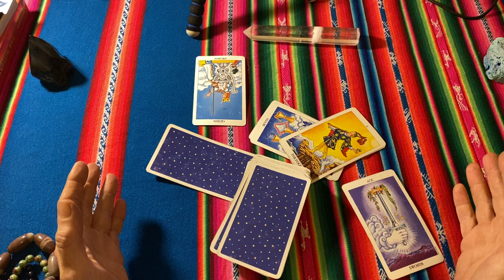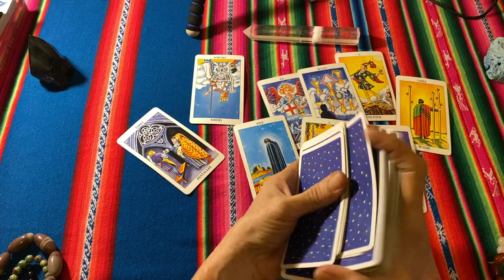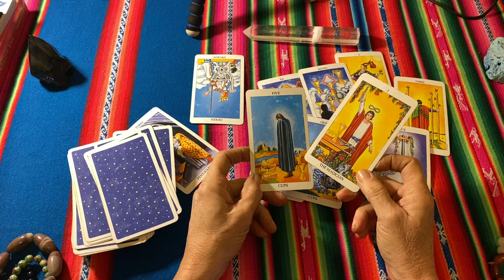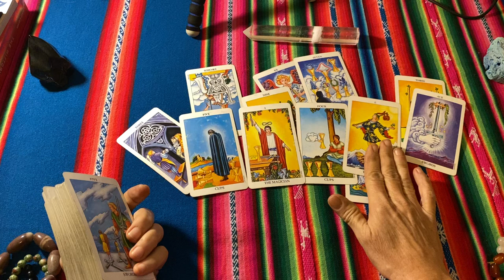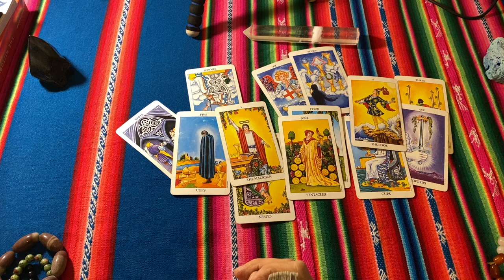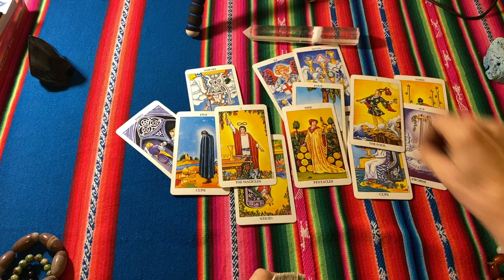GEMINI This Is Going To Be So Good GET MOVING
Gemini Tarot June 2024